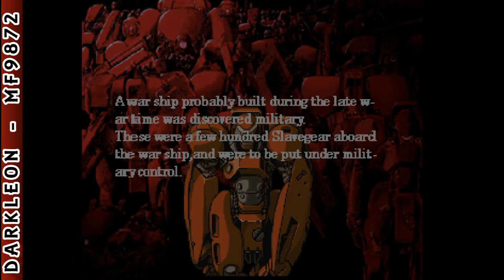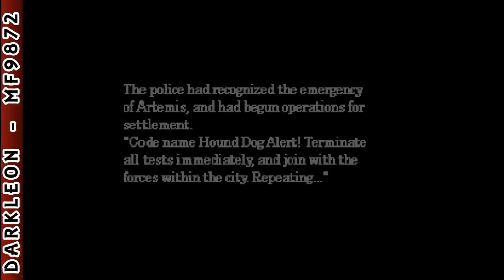PlayStation - Mad Stalker - Full Metal Force (1997)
DESCRIPTION
Mad Stalker: Full Metal Force is an Action game, developed by Fill-In Cafe and published by Family Soft, which was released in Japan in 1997.